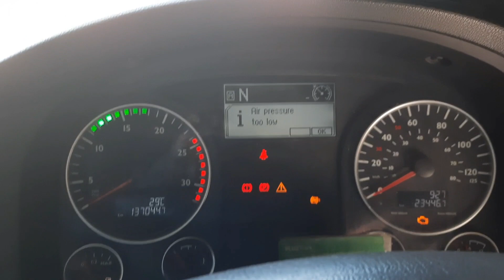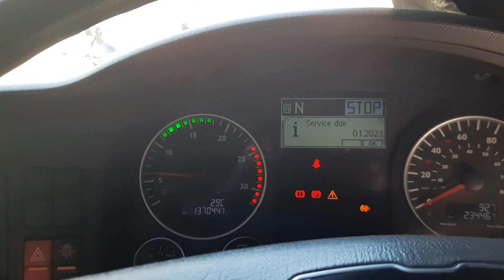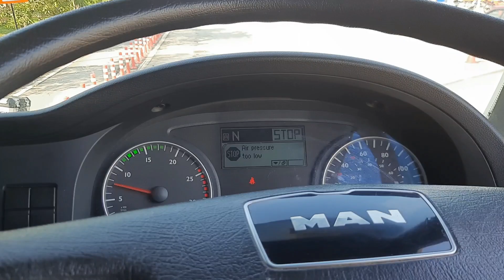POV PANAS KAN ENJIN LORI TIGA MINGGU TAK JALAN PKPD